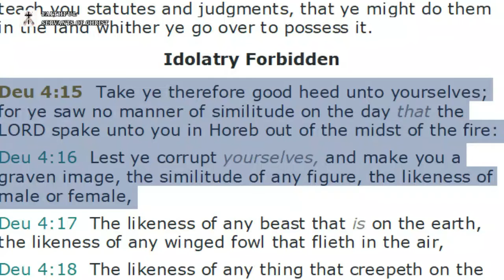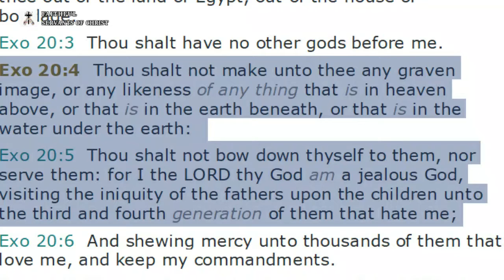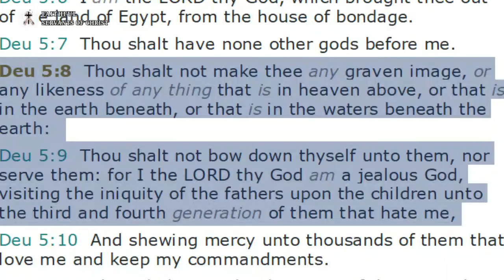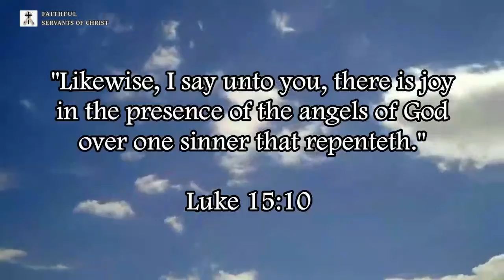Examples Of Roman Catholic Mary Worship